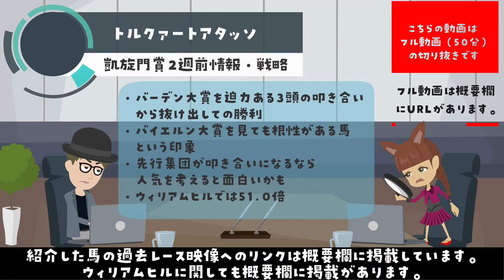【凱旋門賞2021】トルクァートアタッソの紹介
凱旋門賞特集動画（50分）からの切り抜きです。
動画が重いという声をいただいたので分割しました。

【凱旋門賞関連レース】

◆アイリッシュチャンピオンステークス
１着：セントマークスバシリカ

◆ヴェルメイユ賞
１着：ティオーナ

◆ヨークシャーオークス

◆愛オークス
１着：スノーフォール

◆英インターナショナルステークス
２着：アレンケル

◆キングジョージ6世＆クイーンエリザベスステークス
１着：アダイヤー
３着：ラブ

◆プリンスオブウェールズステークス

◆パリ大賞典
１着：ハリケーンレーン

◆英ダービー
１着：アダイヤー

◆フォア賞
１着：ディープボンド

◆ソードダンサーステークス

【ルメールの怖さを２分で紹介】プレイボーイなテン乗りスタイルで鬼畜の54.1％ 単回収162％【もうルメールには逆らえない】

【競馬ファンの99.9%が初耳の予感】 「調教は１週前追い切りでびっしり追ったから」の真実へ迫る動画 【調教師でも気がついていない？】

馬連の軸を見つける【仮想2着内複勝】の話と【単勝回収率169％の軸馬】を教えちゃいます

単勝万馬券を当てたい人は必見『回収率300％！ジャイアントキリングの法則』

●電子書籍

馬券、凱歌の書
馬券の強化書

●運営サイト

●SNS

●竹内について

高校を辞めて水商売の道を10年フラフラと歩み2006年に競馬ブログat a gallopの運営を開始。
その後、電子書籍の大ブレイク→単行本発売→競馬最強の法則連載など活動。
アプリ「うましり」の監修やFM愛知レギュラー出演などメディアにもたまに出演。
その他、サッカースクールや企業のWEB戦略に関わりつつ愛知県警発案の防犯用品の設置販売サポートなど活動。
現在は地域部活童振興会の理事として郡上市の活性化やサッカーチーム運営に関わる。
youtubeではマニアックな情報を中心にお届けしております。
競馬雑誌や競馬新聞の重賞予想記事内容のリライト朗読が競馬情報配信業界の主流ですがそういうことはいくらでも他にあるのでやりません、悪しからず。